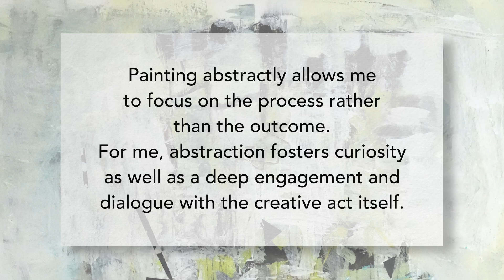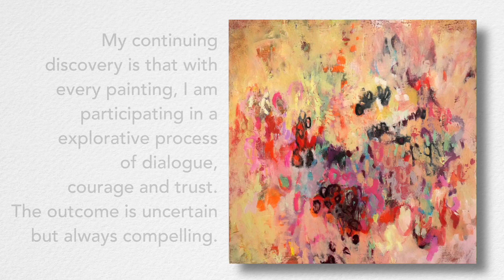Lunaria Gallery ---The Loft --- Dorothy Sharrar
Dorothy Sharrar

LUNARIA GALLERY
113 N Water Street
Silverton, Oregon

music
An Open Letter (Instrumental Version)
Soleil